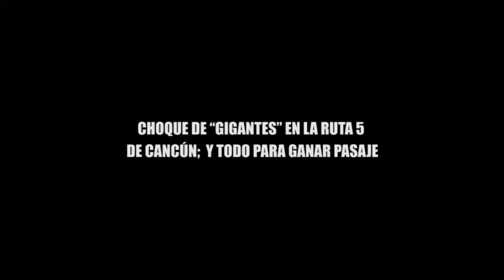CHOQUE DE “GIGANTES” EN LA RUTA 5 DE CANCÚN; Y TODO PARA GANAR PASAJE